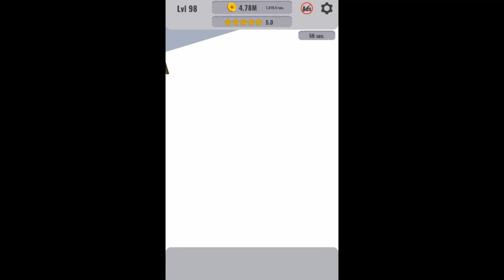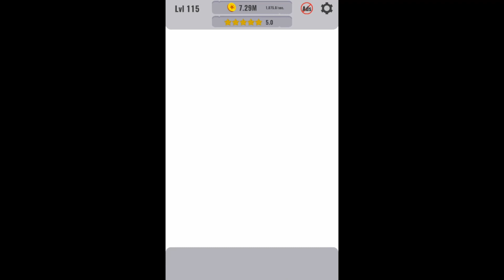Forge Ahead | Part 6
Strap on your boots and forge ahead!
Mine metals, hammer them into shape, and forge the best swords you can!

This is not your normal simulation game. Break rocks to discover exotic gems. Forge them into beautiful swords and show them off in your armory. The better the materials you find, the more money you make! The more money you make, the better the swords you can unlock. You will be the envy of every blacksmith in the kingdom.

Stop what you are doing now, it’s hammer time!